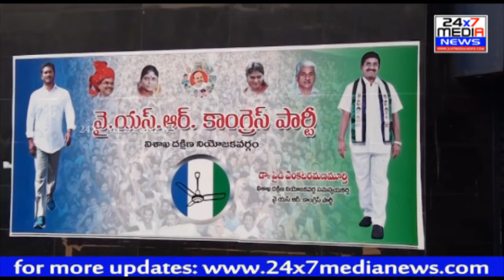Ysrcp Christmas Celebrations in Visakha South Constancy | P V Ramana Murthy | john Wesly